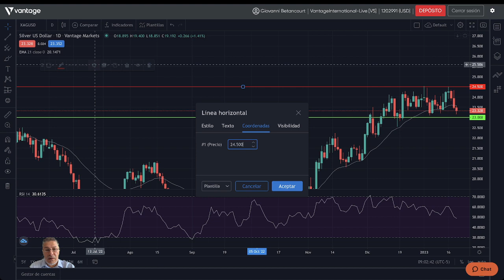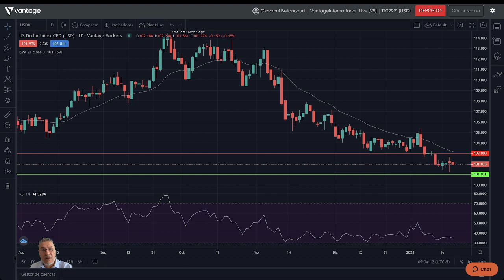19/01/2023 | Analisis del Mercado | Pre-Apertura